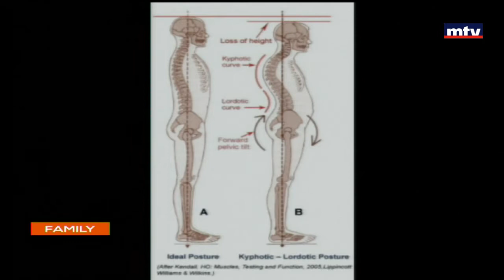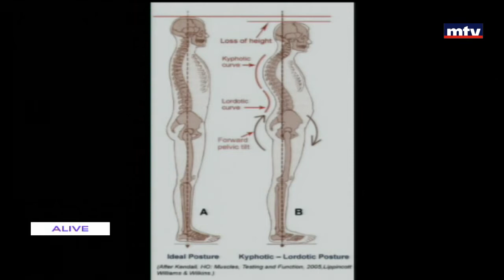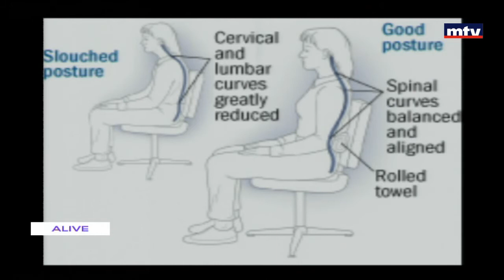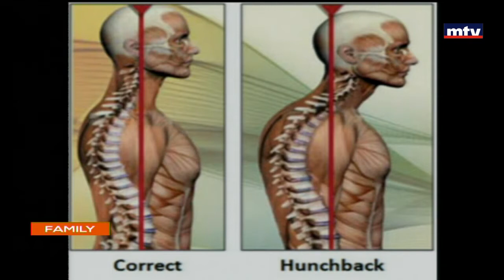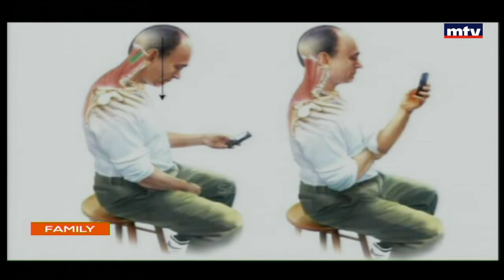وضعية جسم أولادنا و طريقة المشي - وسام نيكولا